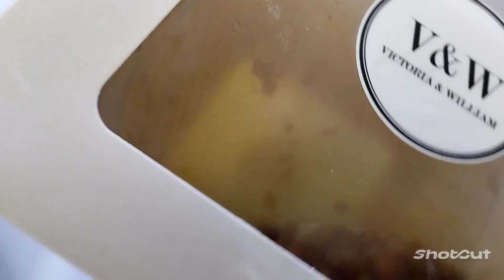Ref Ambush bahay ng cousin ko tara ambush natin hehe